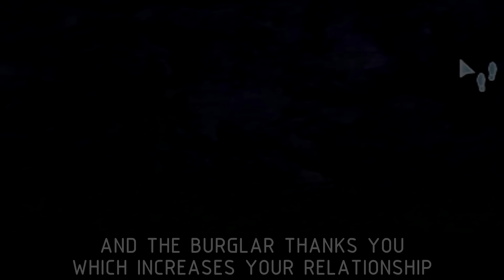♦ Burglars ♦ Sims1 vs Sims2 vs Sims3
Hello, burglars has been one of the most requested videos since I started comparing and I always answered I'd wait to see if Sims 4 reintroduced them, but you know what? I'm starting to think we're not getting burglars in Sims 4 after all. I wanted this to be a short but lately all my short ideas have turned into full videos (lol) so here it is, a not so brief comparison of burglars

I don't know if Sims 4 will reintroduce them eventually but if they do I guess I'll find a way to compare it without repeating everything I said on this video.

What do yall think about them? Me?

I absolutely hated him in Sims 1 because there's no possibility for revenge, it's an NPC which you cannot seek nor interact with in any way so if you forgot to buy the alarm chances are you won't see him again. But that's a good mechanic imo, something out of your control that you cannot predict and it's just there to make your game more challenging

Sims 2 did a great job of giving them a bit more personality, it's no longer a sneaky sim (which doesn't even sneak) but just a bunch of sims coming to get your stuff and you have many ways to prevent robberies. I don't like that they're not wearing a mask though.

Sims 3 mostly followed Sims 2 except they added even more ways to prevent burglars from robbing, I like how you can follow them and they're in the criminal career and how Sims can steal stuff for themselves, it's fun to utilize the open world concept to just go around houses stealing stuff, I'd love it if you could steal things back from burglars by following them home

For me it goes Sims 3 with Sims 2 very close behind and Sims 1. Altho, the way Sims 2 react to everything going on around them is always a big plus. But that's just my opinion, let me know yours and I'll see you on the next one, will probably be infants seeing they're coming in march but let's see if I can fit in a few shorts I've been meaning to do before they come.

0:00 Stealing and Basics
4:38 Alarm and Capture
7:38 Freeing the Burglar
8:32 Extras